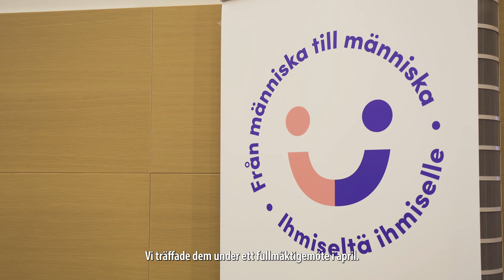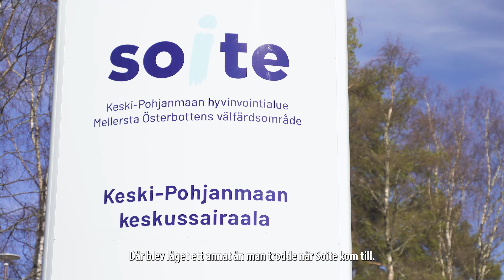Bättre vård, nära dig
Vad har hänt efter välfärdsområdesvalet 2022 i områdena?